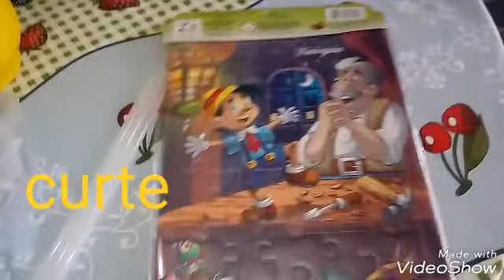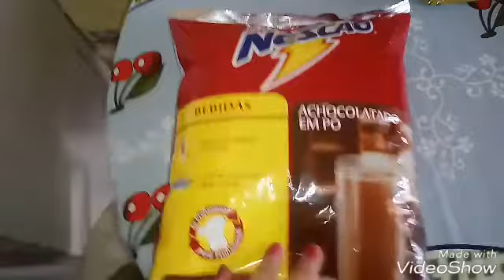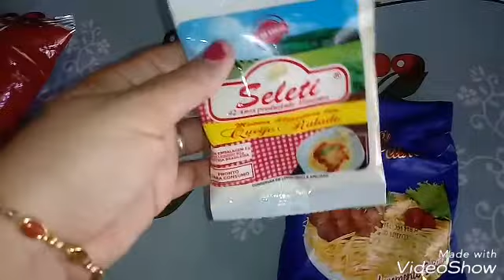Algumas compras aleatórias💝💝